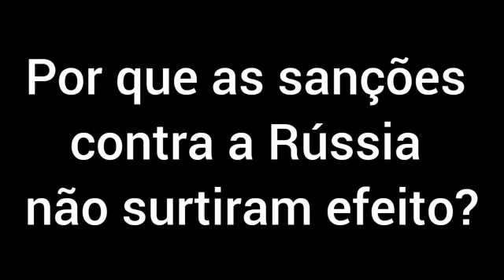Por que as sanções contra a Rússia não surtiram efeito?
Trecho extraído da live O DESTINO DA GUERRA NA UCRÂNIA, com participação da mestranda em Relações Internacionais e pesquisadora de identidade política russa durante o governo Putin, Giovana Branco.